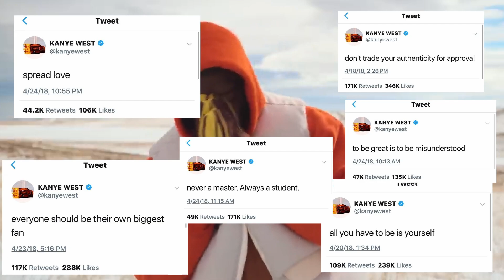laugh then cry.